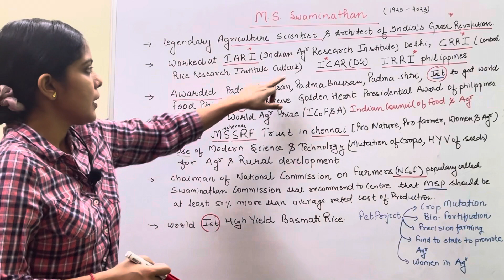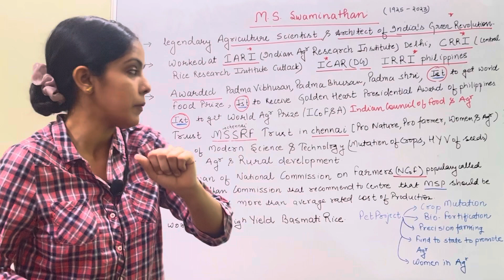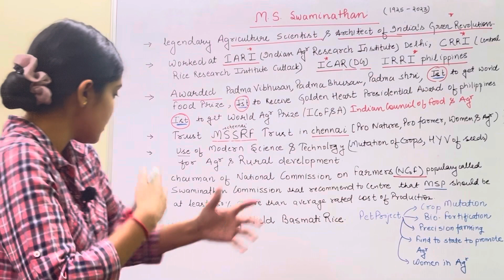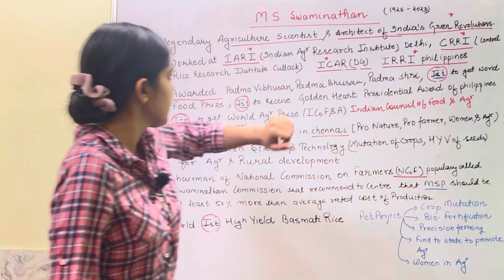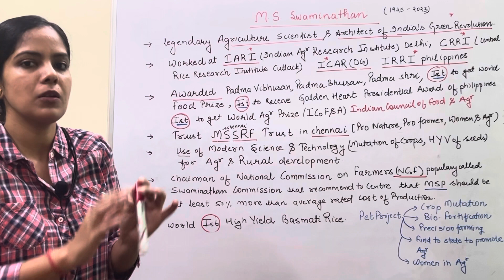M S Swaminathan Legendary Agriculture Scientist// Architect Of India Green Revolution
MS Swaminathan legendary Agriculture Scientist// Architect Of India Green Revolution

ms swaminathan report
ms swaminathan green revolution
m s swaminathan upsc
ms swaminathan news upsc
swaminathan report on agriculture
ms swaminathan kaun hai
m.s. swaminathan in Hindi
swaminathan report upsc
ms swaminathan report for upsc
about m.s. swaminathan
who was m.s. swaminathan
ms swaminathan uppcs
ms swaminathan in detail
ms swaminathan upsc
ms swaminathan book
green revolution upsc
m.s. swaminathan green revolution